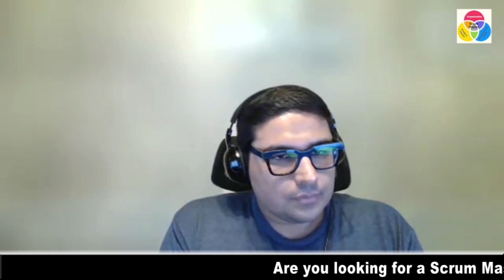SCRUM MASTER REAL INTERVIEW QUESTIONS | Real life interview example for SAFe Scrum Master Role